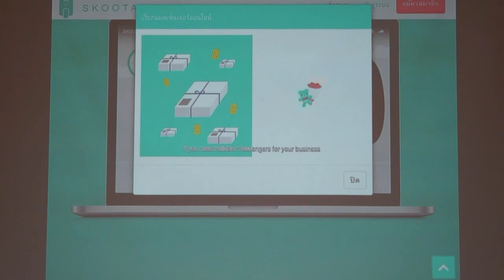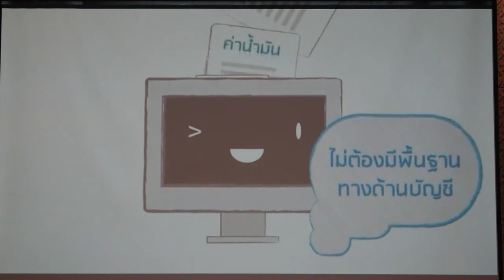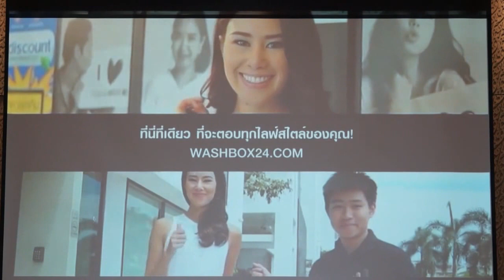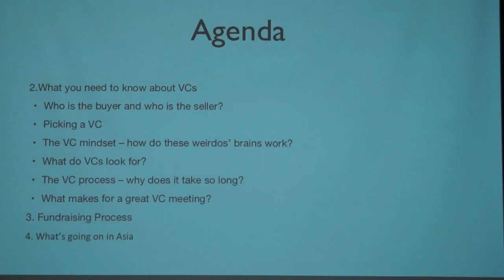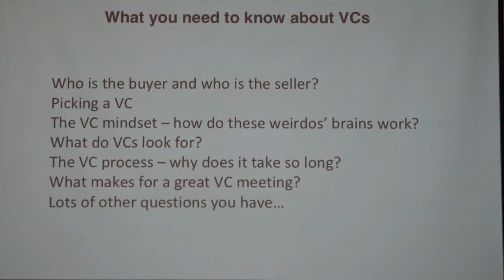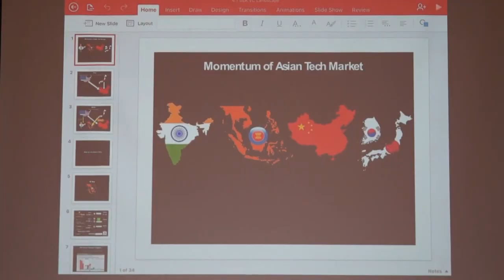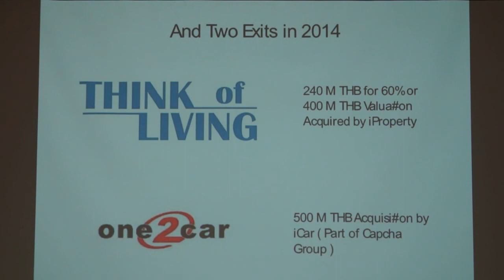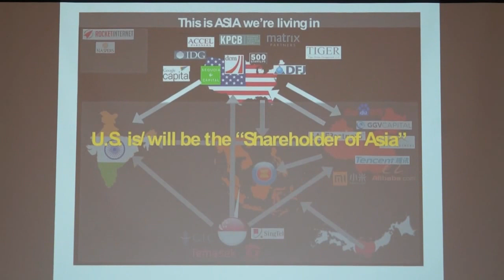STARTUP Fundamental Course (Part 4) : Becoming the Established Startup โดยคุณณัฐวุฒิ Ookbee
หลักสูตร Startup Fundamental Course
Part 4 : Becoming the Established Startup
โดย คุณณัฐวุฒิ พึงเจริญพงศ์ ผู้ก่อตั้ง และ CEO Ookbee
วันที่ 22 พฤษภาคม 2559 ณ ตลาดหลักทรัพย์แห่งประเทศไทย